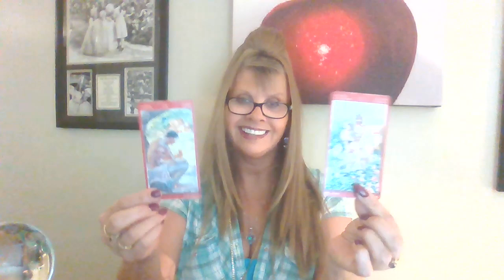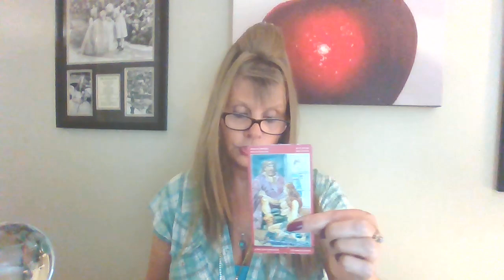CANCER L♋ LOVE 💘 TAROT "YOUR LIFE IS ABOUT TO CHANGE!"💖💖💖